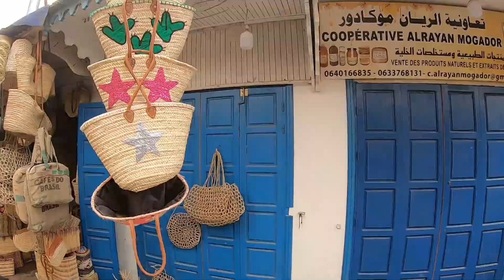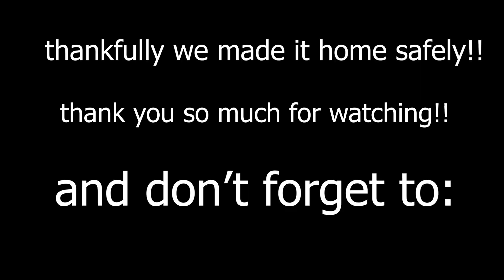Journey Through Essaouira: Unveiling the Historic Footsteps of the Jewish Community.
Embark on an unforgettable journey through Essaouira, Morocco! Join me as I explore this historic city, tracing the footsteps of its Jewish heritage. From vibrant markets to ancient fortifications, discover the timeless charm of Essaouira's cultural treasures. Experience the rhythm of daily life in its bustling streets and immerse yourself in the rich tapestry of Moroccan history.